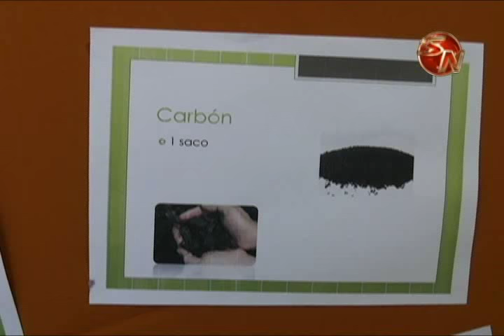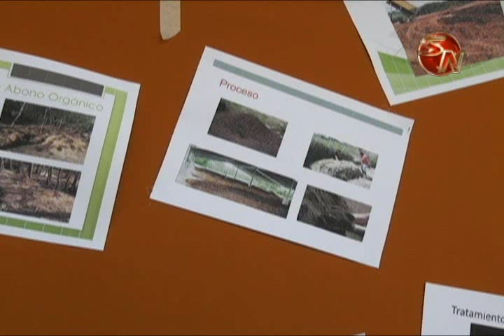Municipalidad de Pérez Zeledón produce 30 toneladas de abono